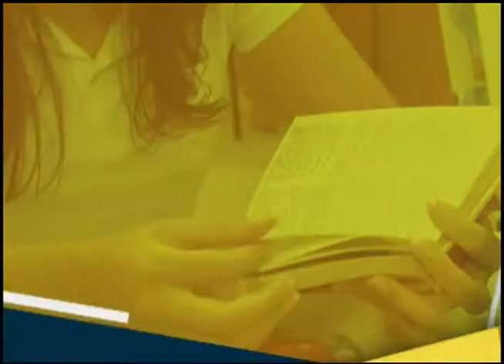Escola Viva - Final do Ano Letivo (BL1)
Neste 1º bloco, Rosemary Virgínia, Diretora do Colégio Monte Sinai, fala sobre oo processo de matrículas, captação de novos alunos, atividades de encerramento de ano letivo e início do novo período de aulas.

Entrevistada:  Rosemary Virgínia, Diretora do Colégio Monte Sinai.